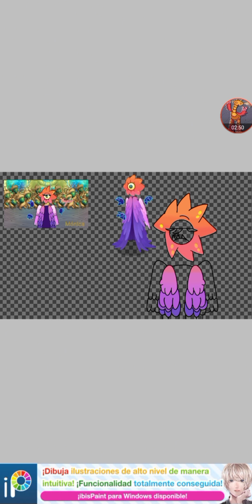Blarret y Auglur! 💙💖 [speedpaint] (leen la descripción)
por favor no me odien,ya se que Blarret y Auglur les veo como novios o amigos